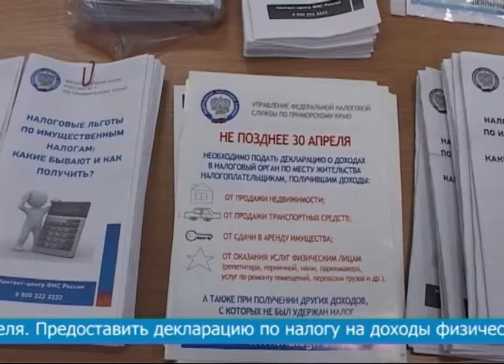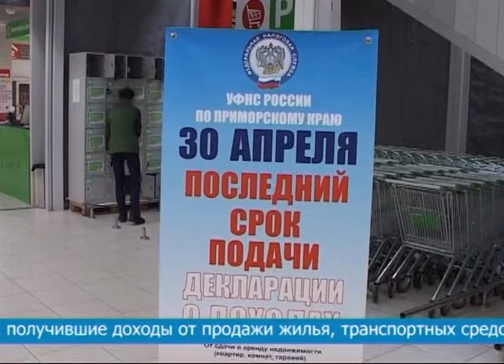АКЦИЯ НАЛОГОВЫХ СЛУЖБ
Межрайонная ИФНС России №1 по Приморскому краю проводит декларационную кампанию.
В Фокино акция прошла в минувший вторник в ТЦ «Меридиан». Жителям города на месте предлагалось узнать об имеющейся у них задолженности по налогам, способе подачи декларации и также предоставлялась возможность сразу подать декларацию.